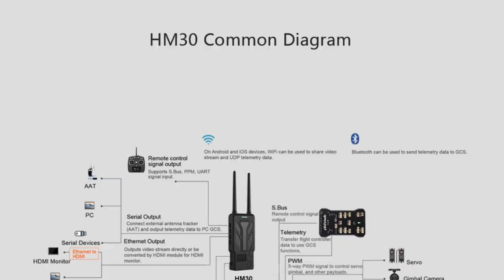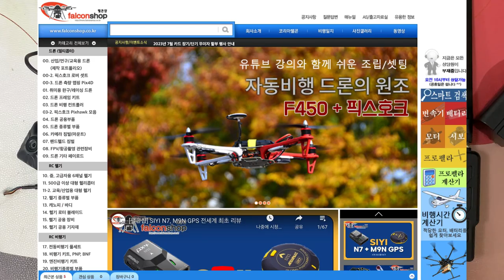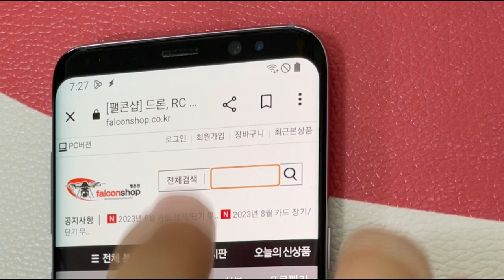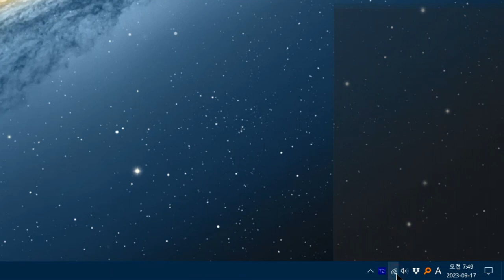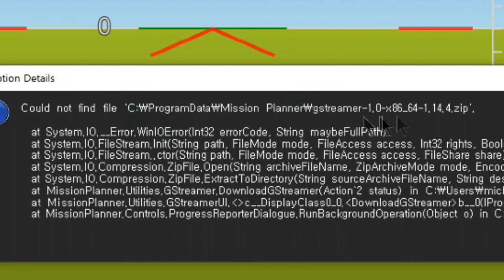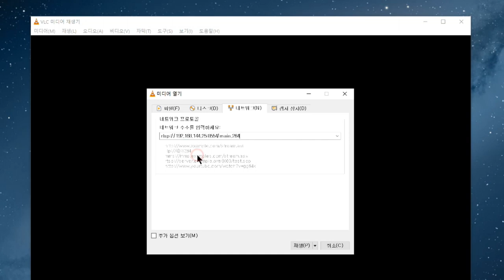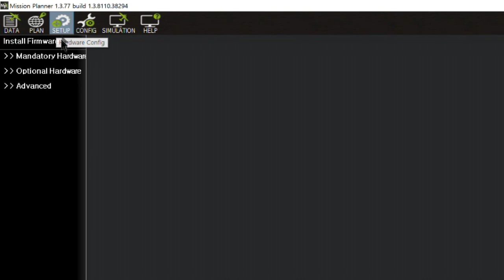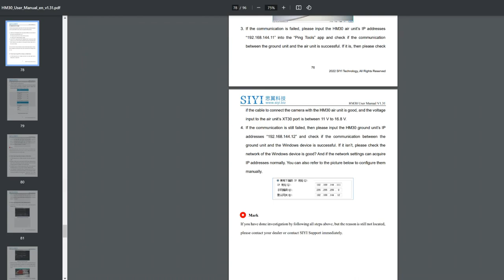SIYI HM30 풀HD 디지털 장거리 20KM 무선 영상 & RC & 텔레메트리 전송 시스템 사용 방법 (픽스호크, 스마트폰, QGC, 미션플래너 연결)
SIYI HM30 은 고화질의 디지털 영상을 20KM 까지 무선으로 전송할 수 있는 전송 시스템 입니다. 영상 뿐만 아니라 픽스호크 텔레메트리도 함께 전송할 수 있으며, 더불어 RC 조종기 신호까지 동시에 전송할 수 있는 전천후 장거리 제어 시스템입니다.
다양한 기능을 가지고 있는 제품으로, 본 영상에서는 일반적인 사용 방법을 소개합니다.
영상 내용 중 미션플래너의 gstream 소스는 아래와 같습니다 :
rtspsrc location=rtsp://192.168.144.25:8554/main.264 latency=0 ! queue ! application/x-rtp ! rtph265depay ! avdec_h265 ! videoconvert ! video/x-raw,format=BGRA ! appsink name=outsink